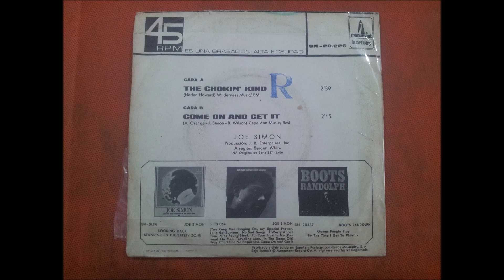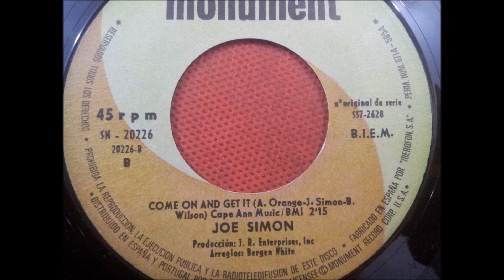JOE SIMON.(COME ON AND GET IT.)(7''.)(1969.)